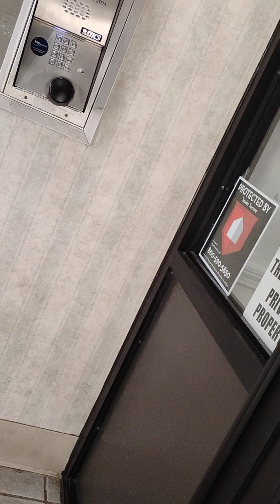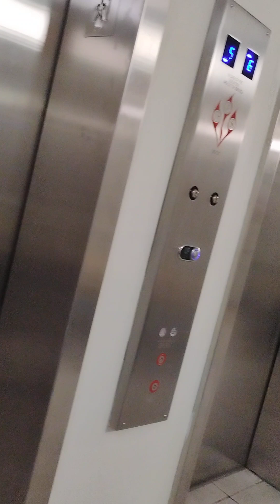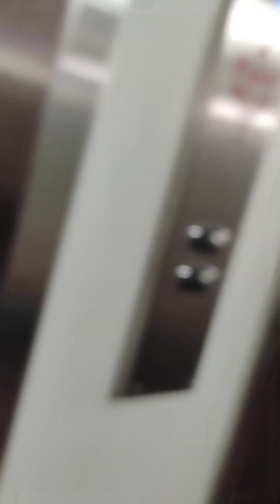COULD OF SHOULD OF WOULD OF!!!!BEARDED SUNDAY ADVENTURES!! UNFREAKINBWLIE!!!!4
GOING Home WOW I CAN'T BELIEVE IT!!